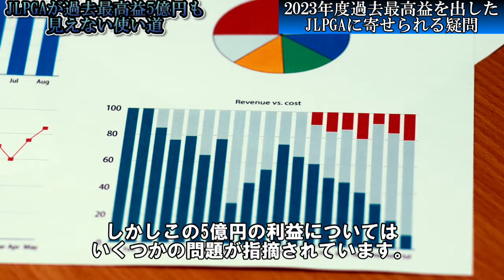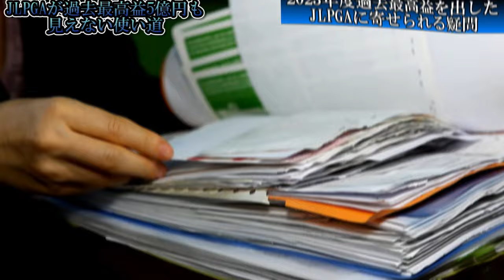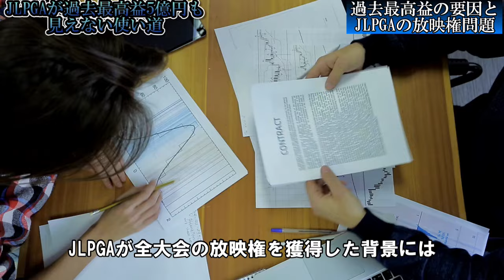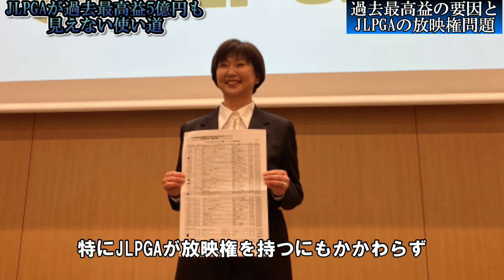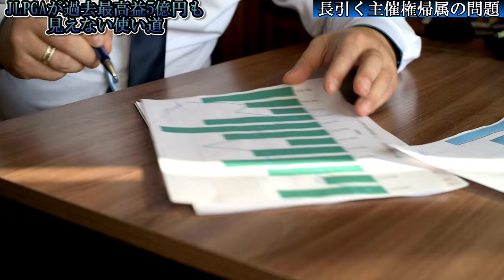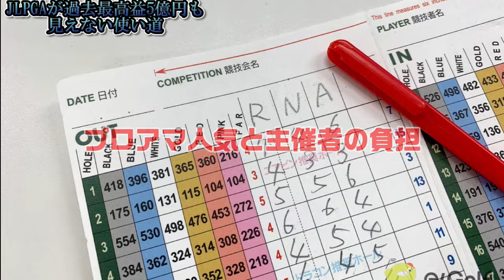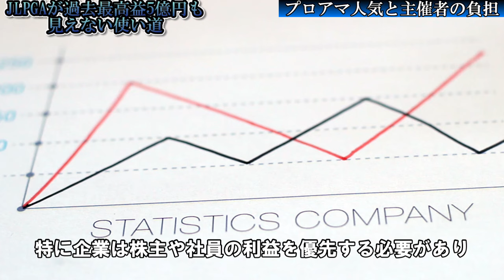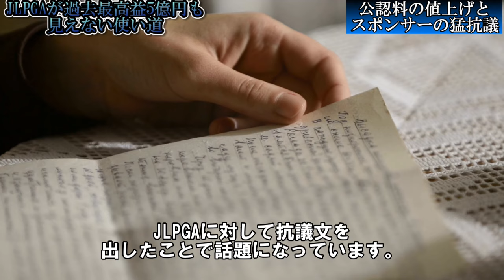LPGAが過去最高益5億円計上も使途説明がなく見えない今後の展望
今回の動画はLPGAが過去最高益を出したものの、将来どうするのかの展望が見えてこないという動画です。今後どうなっていくのでしょうか。

【PR】携帯代高くない！？楽天モバイルの紹介キャンペーンがすごい

あらすじ
0:51　2023年度過去最高益を出したLPGAに寄せられる疑問
3:10　過去最高益の要因とLPGAの放映権問題
6:15　長引く主催権帰属の問題
8:31　プロアマ人気と主催者の負担
10:56　公認料の値上げと猛抗議
13:12　トッププロの海外流出と国内ゴルフ界のリスク

このチャンネルでは、ゴルフの世界をもっと楽しく、もっと身近に感じるためのコンテンツをお届けします。